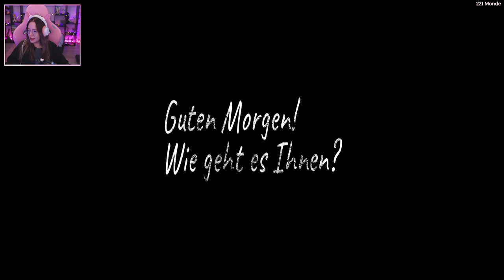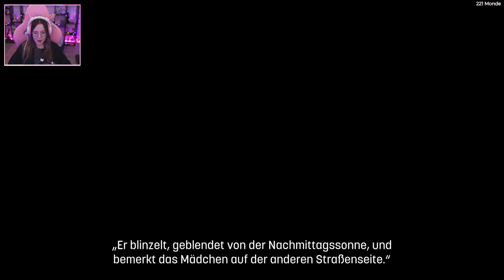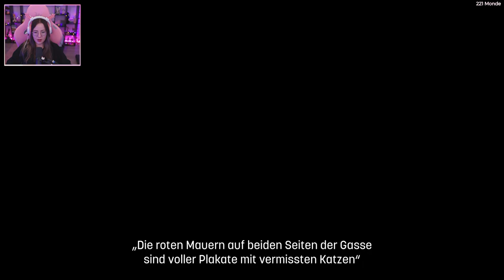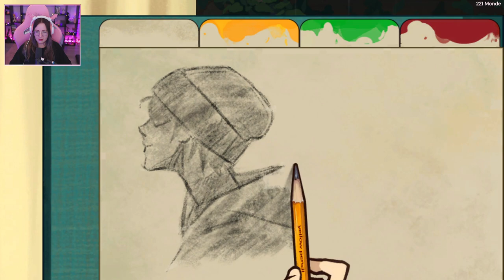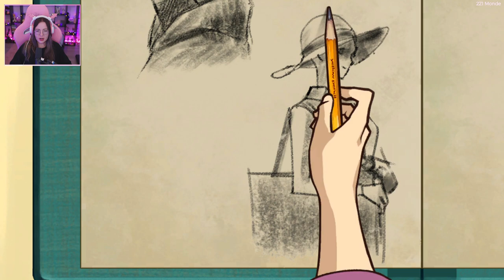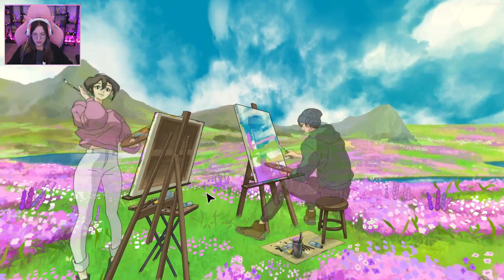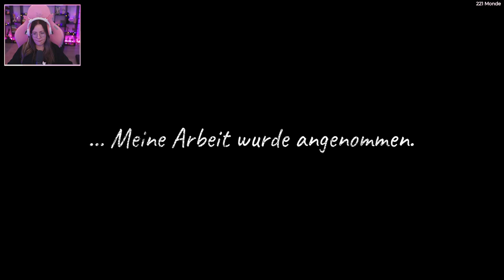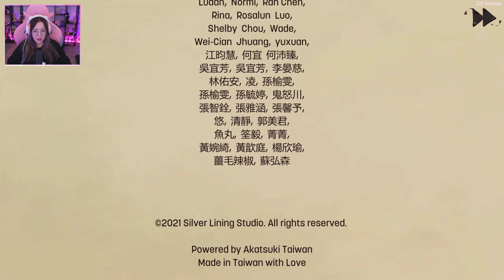Auf der anderen Seite – BEHIND THE FRAME: Das schönste Bild – Let's Play (Deutsch)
Behind the Frame: Das schönste Bild | Behind the Frame: The Finest Scenery

Führe den Pinsel und löse zahlreiche Puzzles, um einer aufstrebenden Künstlerin zu helfen, ihr Meisterwerk unter den Blicken ihres schroffen Nachbarn und dessen frecher Katze zu vollenden. Während ihr Gemälde langsam Form annimmt, enthüllst du eine ergreifende Geschichte.